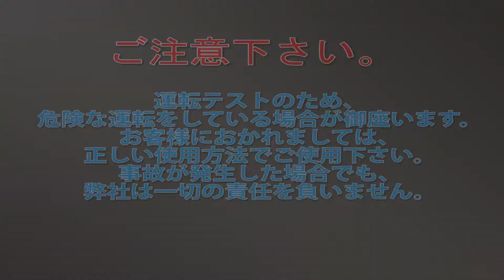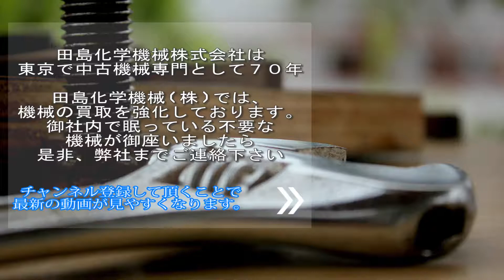【ピンミル】W218 ヤリヤ式製粉機 ピンミル ヤリヤ機械製作所 中古機械 買取 田島化学機械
詳しくは弊社ホームページ、粉砕機の欄　W218　をご覧下さい。